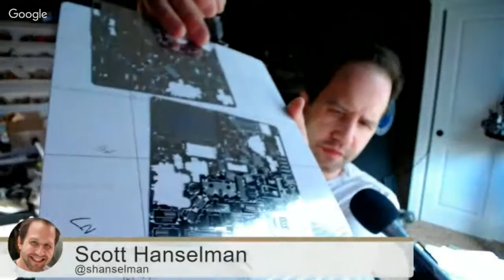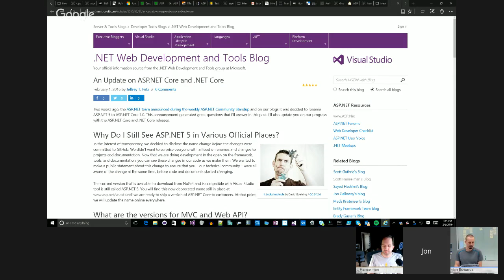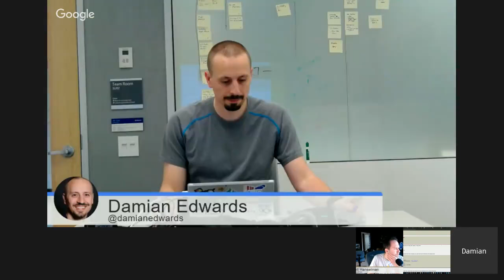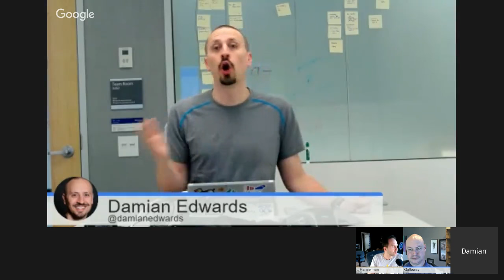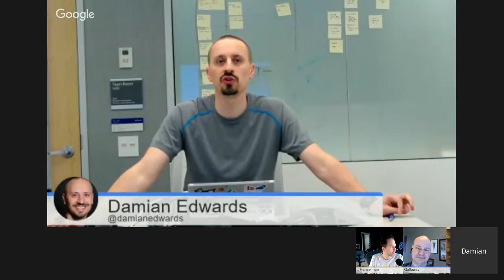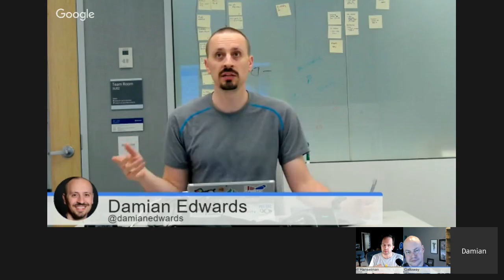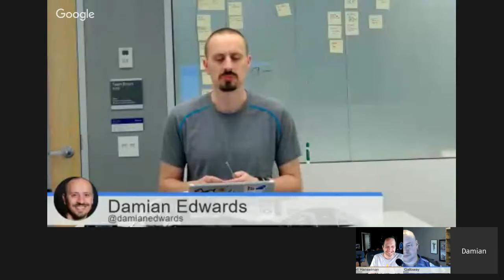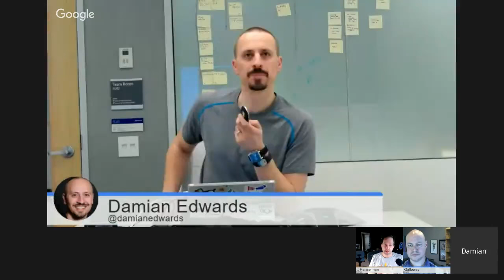ASP.NET Community Standup - February 2nd, 2016 - Q&A on ASP.NET Core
ASP.NET Community Standup - February 2nd, 2016t